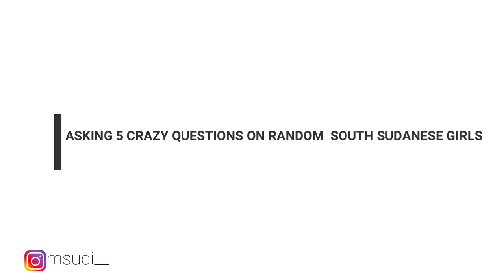ASKING 5 CRAZY QUESTIONS ON SOUTH SUDANESE GIRLS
We randomly  asked Sudo girls weird question during a footbal tournament event in Nairobi Kenya